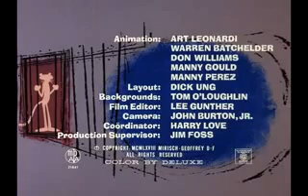Pink 27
Description